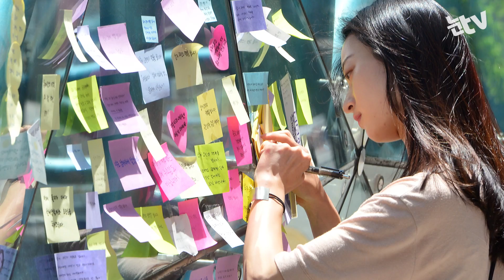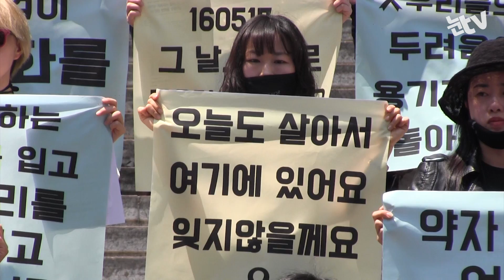[눈TV] 강남역 살인사건 1주기…또 거리 물들인 '포스트잇' 행렬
(서울=뉴스1) 정윤경 기자, 송영성 인턴기자 = 여성인권 관련 시민단체들은 17일 강남역 살인사건 1주기를 맞아 여성에 대한 차별을 금지할 것을 촉구했다.

강남역 '여성살해' 사건 1주기 여성ㆍ인권ㆍ시민사회단체 공동행동은 이날 서울 종로구 세종문화회관 계단에서 '5.17 강남역을 기억하는 하루행동-다시 포스트잇을 들다' 기자회견을 들고 이같이 밝혔다.

김영순 한국여성단체연합 공동대표는 당시를 회상하며 "강남역 살인사건으로 우리는 많이 두려웠지만 여성들은 두려움을 용기로 바꿨다"고 말했다. 그러면서 "1주년을 계기로 더 많은 여성들이 연대, 더 많이 투쟁할 것이다"라며 "그것이 성평등 세상을 만드는 시작"이라고 말했다.

1년 전 오늘, 서울 강남역 인근 한 건물 화장실에서는 한 여성이 이유 없이 살해당했다. 범인 김모씨(35)는 경찰 조사에서 "여성에게 무시를 당해 범행을 저질렀다"고 진술했고 이후 이 사건은 '여성혐오 범죄'라는 주장과 이를 반대하는 주장이 충돌하며 '남녀갈등' 양상으로 번졌다.